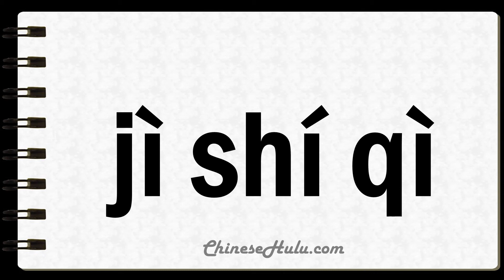How to Say Timers in Mandarin Chinese